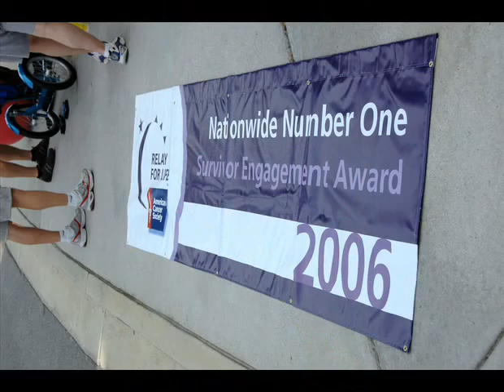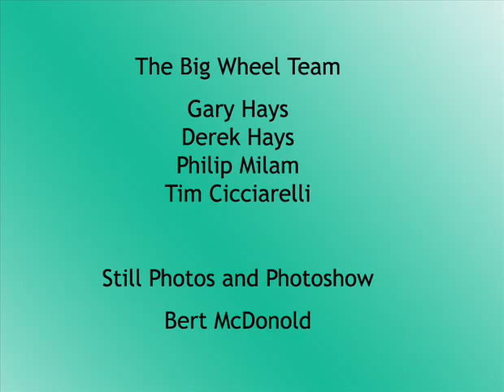2007 Relay for Life Kickoff Ride - on big wheels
Photos from an event sponsored by the law firm of Gary Martin Hays & Associates and the radio station Star 94 FM to raise money and awareness for the American Cancer Society and the annual Relay for Life event.